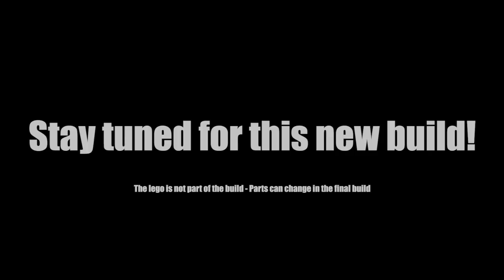New retro computer build is coming!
Just a teaser video!